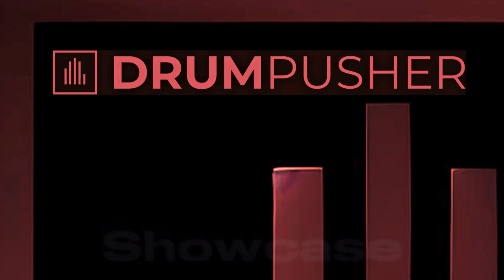Klute - Hell Hath No Fury